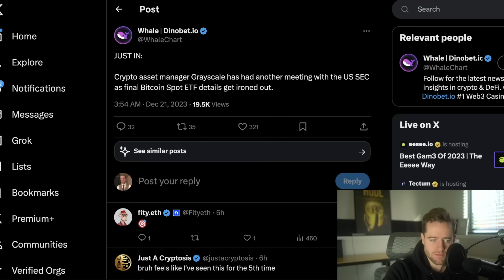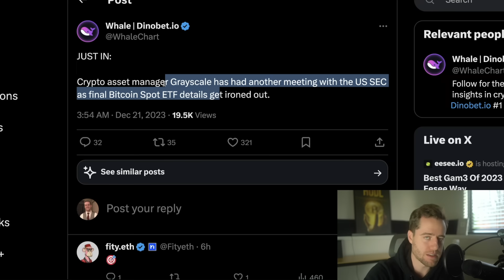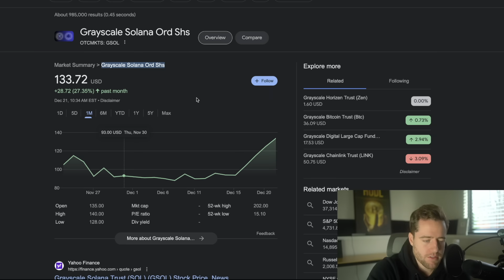*SECRET INFO* IT'S HAPPENING!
Make a deposit THEN us code: MFF20 to get a 20% bonus on deposits, up to $10k to be used to cover up to 50% of fees for 2 weeks!

Pre-Register today.